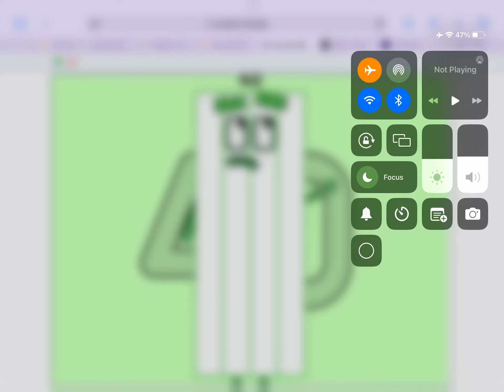Uncannyblocks band cool different 4